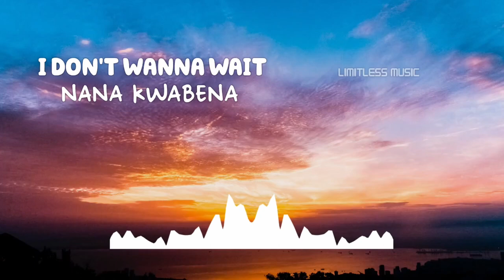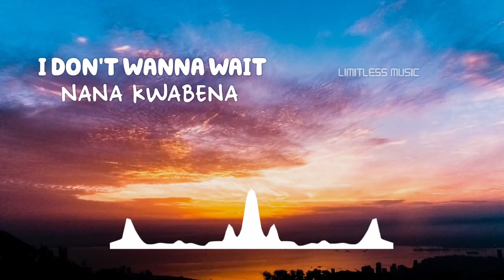I DON'T WANNA WAIT | NANA KWABENA | [No Copyright Music]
Track: I Don't Wanna Wait